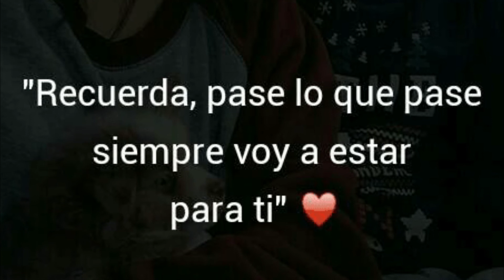Quédate Conmigo - Alberto Ruskolekier